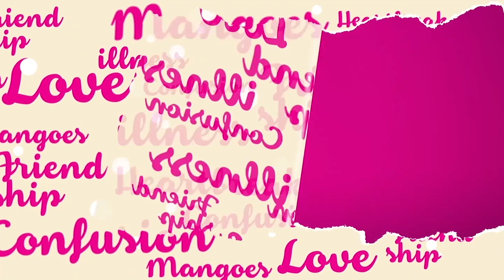ดีเจกรี๊ดลั่นห้องจัด!! นี่บุพเพสันนิวาสรึเปล่าคะ?- HIGHLIGHT [EFM พุธทอล์ค พุธโทร] 11 มี.ค. 63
ดีเจกรี๊ดลั่นห้องจัด!!
เขิลไม่ไหวแล้ว ฟังไปกรี๊ดไป  นี่บุพเพสันนิวาสรึเปล่าคะ?
จากเด็กผู้ชายที่เคยชนเราจนแขนหักในวันนั้น ..